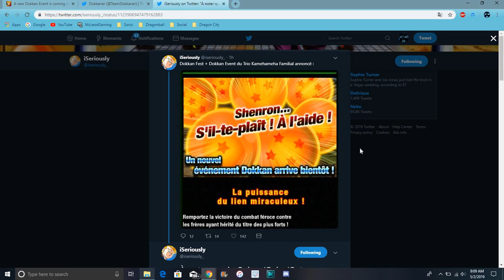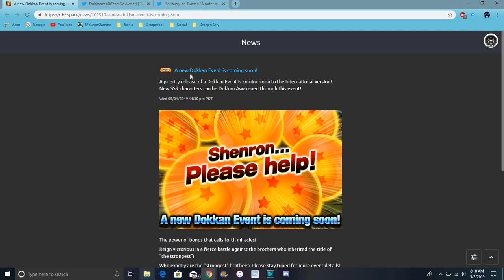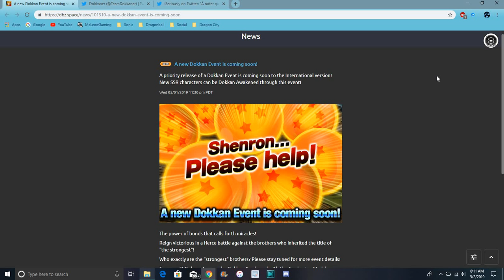A New Dokkan Event Is Coming To Global Soon All Info DBZ Dokkan Battle